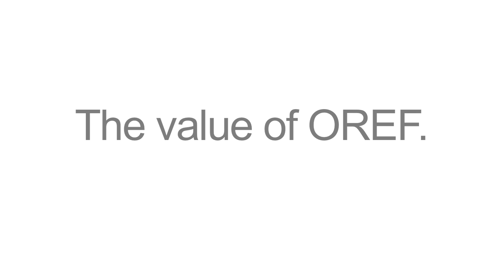Frank Petrigliano, MD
OREF grant recipient Dr. Frank Petrigliano is investigating how stem cells can be used to repair massive rotator cuff injuries.